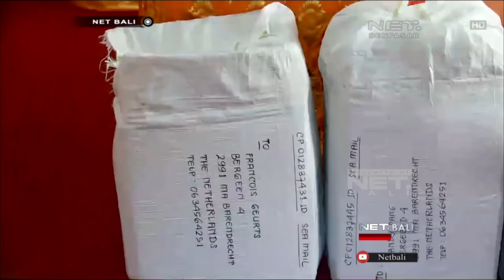NET. BALI - 24 TENGKORAK DISITA PETUGAS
BEA CUKAI NGURAH RAI BALI, GAGALKAN RENCANA PENGIRIMAN 24 TENGKORAK MANUSIA MENUJU BELANDA. DIKETAHUI 24 TENGKORAK MANUSIA INI BERASAL DARI RENTANG WAKTU KEMATIAN YANG LAMA.